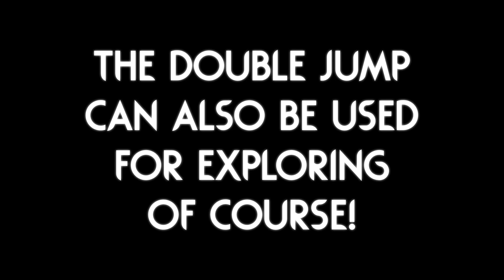TRICK SHOTS In Slow Motion! 🔫 | Rain World Downpour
Time to do some wicked slow motion tricks B)
It's a simple concept for a slugcat, but it is pretty fun to play.
The slow motion triggers whenever you are armed and backflip or double jump near an enemy, it makes the experience a lot more seamless than if you had to activate it yourself! :D

The slugcat is "The Explorer", and it's made by "Wooga123"

The thumbnail uses a background is from the "Lush Mire" mod!